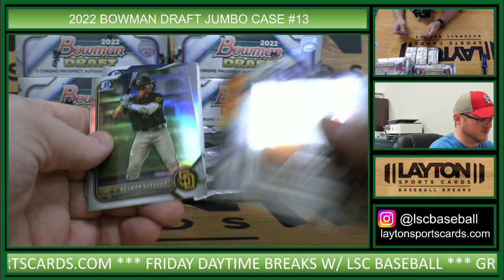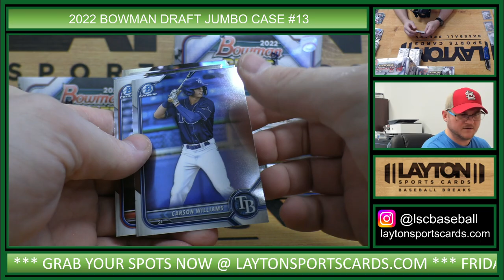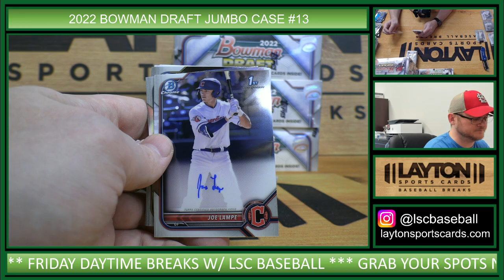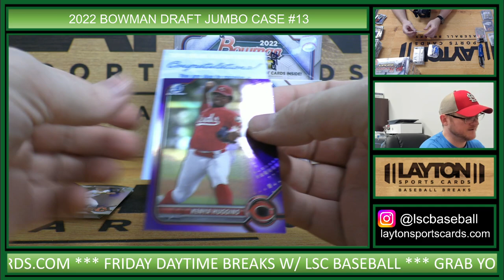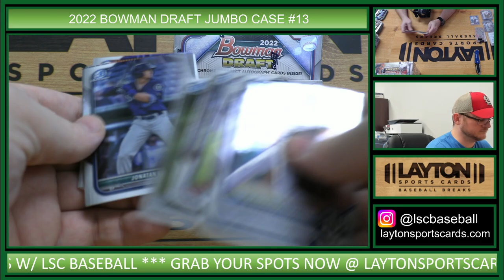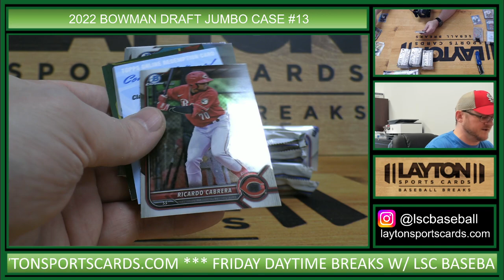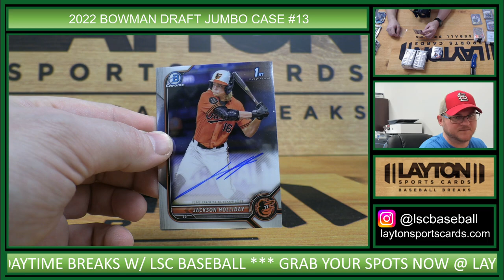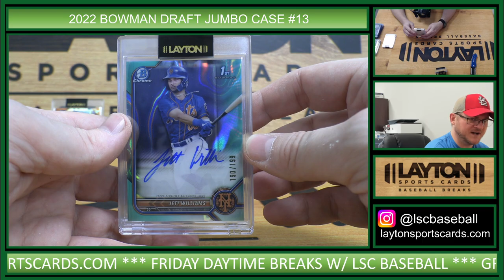JETT AUTO /25! GREAT CASE! 2022 Bowman Draft Baseball Jumbo 8 Box FULL CASE Break #13